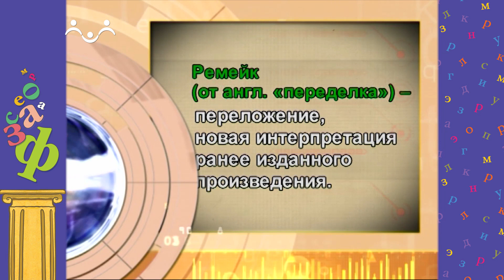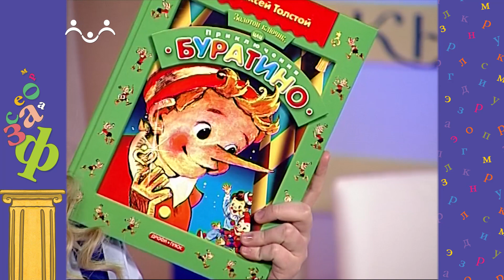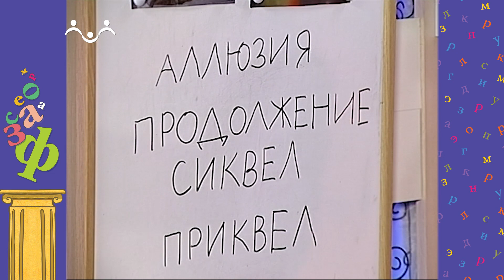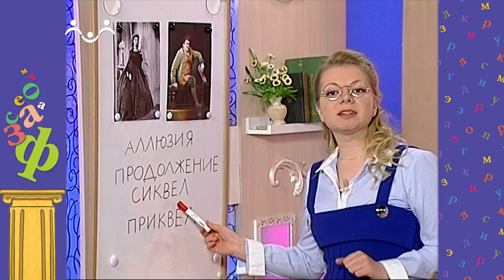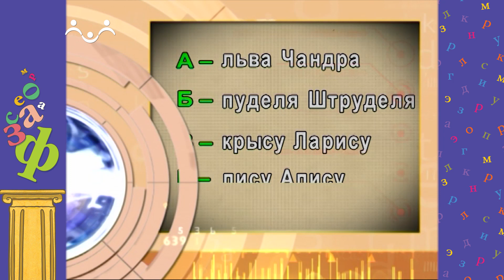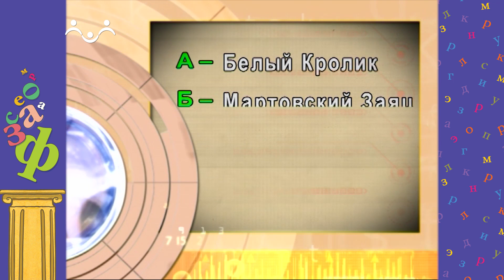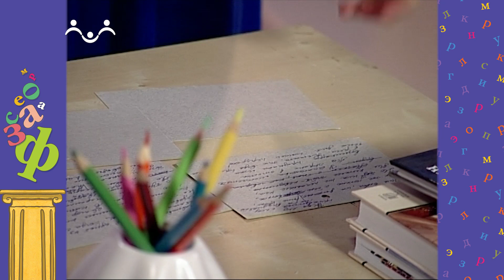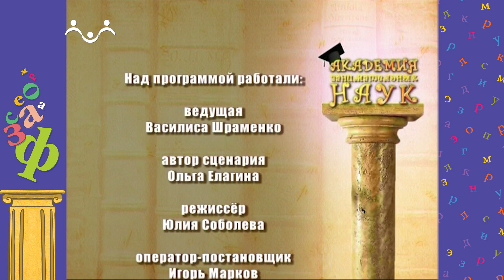АЗН. Словесность. Интертекст